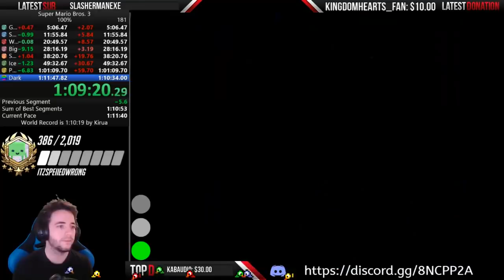Super Mario Bros. 3 100% 1:11:41 GETTING BETTER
YEEEE